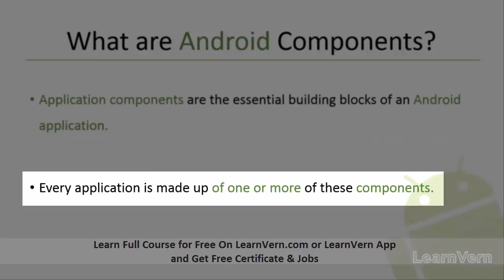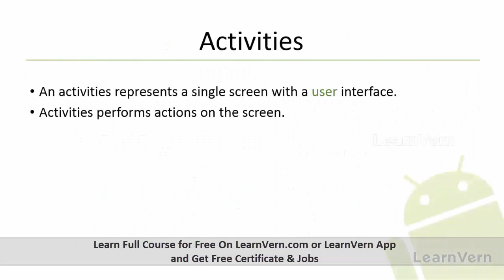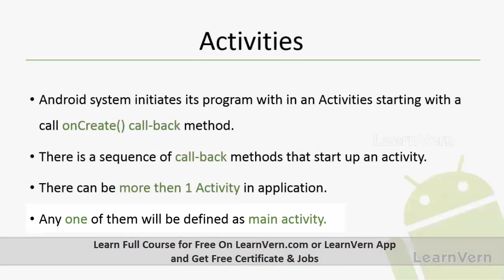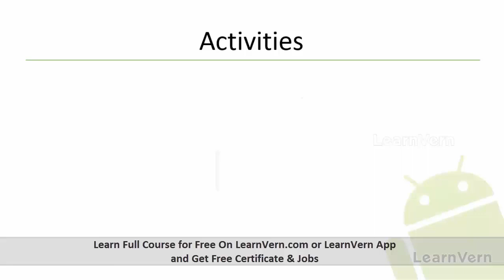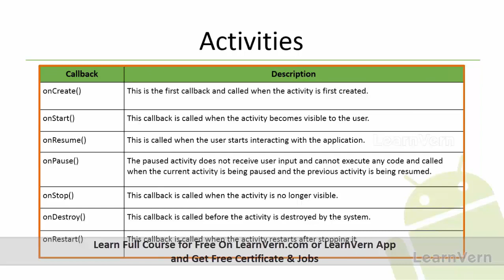What are the Activities and Components in Android | Video in Hindi for FREE on LearnVern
Upgrade your skills with our free video tutorial for Android and different components in Android studio in Hindi. This video consists of different activities in the Android studio.

You will also see different features of Android in our video tutorial designed by industry experts.

Make sure you register in LearnVern's free Basic Android course in Hindi to master this software.